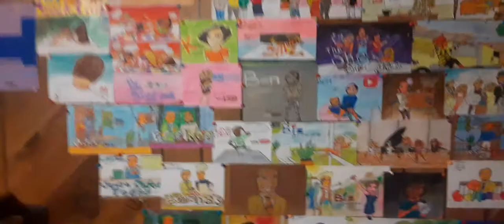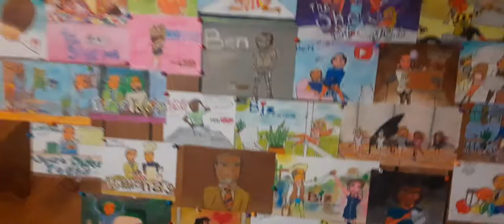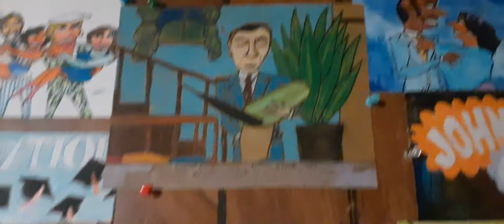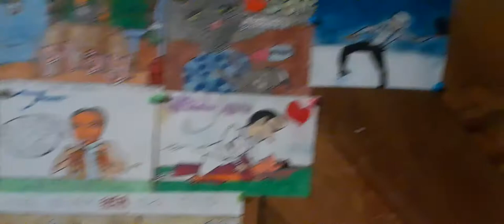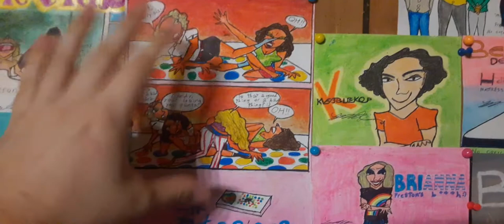Yet another Wall Display for June 2, 2021 (recorded on June 1, 2021)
This is yet another wall display vlog, showing off my bizarre experimental and fan-art in all it's glory.

Also, much later this month it'll be my 26th birthday :), so please remember that this month.

Category: Art